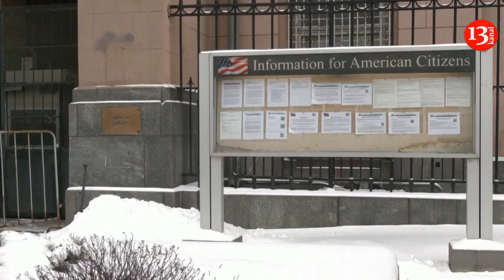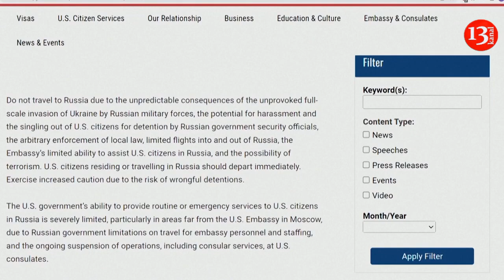US Embassy in Moscow urges citizens to leave Russia immediately